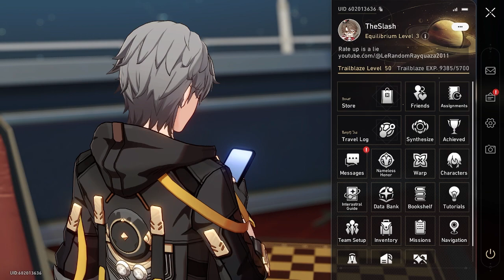[Honkai:Star Rail] "Laic Pursuit" Character Event Warp - Rolling for Not Otto!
Honkai Star Rail: The Traveler And His Oath [Luocha Trailer OST] | EPIC VERSION

Developer(s) miHoYo
Publisher(s) miHoYo
Series Honkai
Engine Unity
Platform(s) iOS, Microsoft Windows
Release TBA
Genre(s) Tactical role-playing
Mode(s) Single-player